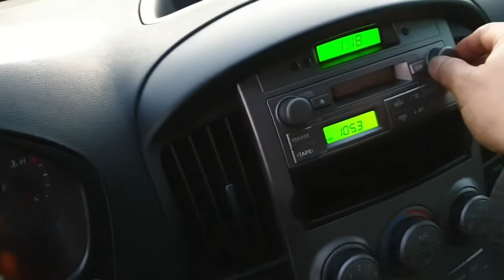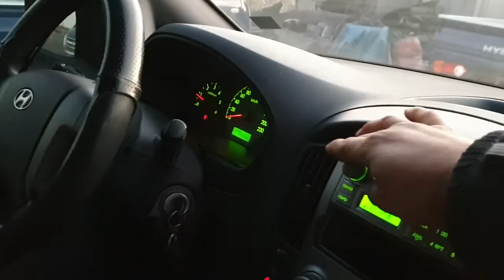2008 Starex 12Seat CVX (ឡានដឹកសិស្ស​ ពណ៌លឿងហ៊្សីន) ឡានលក់តម្លៃ: 15200$ (ក្រដាសពន្ធ)